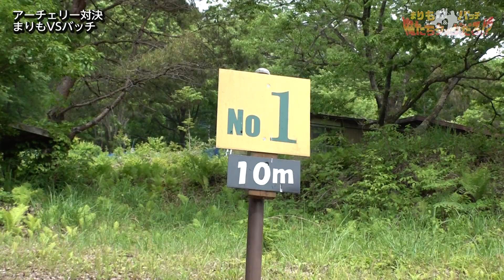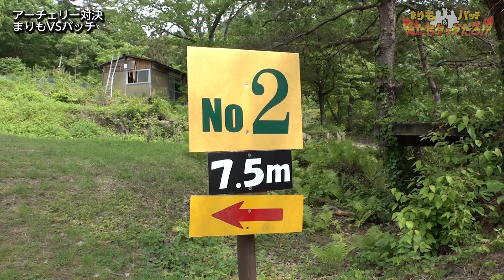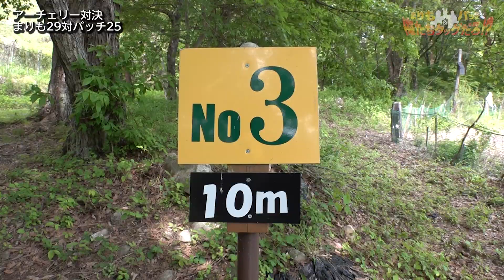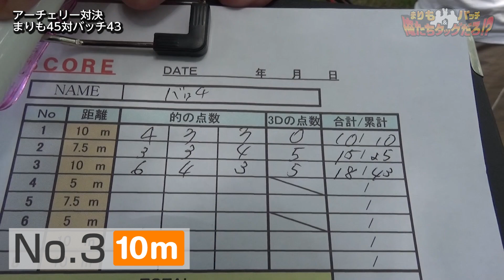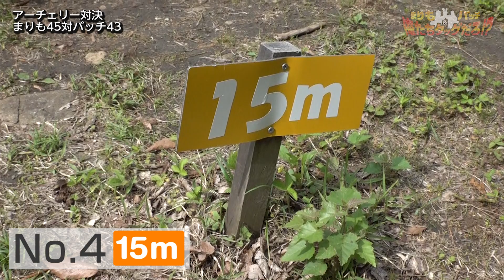『アーチェリー対決!! 初体験に大興奮!! 』まりも・バッチの俺たちタッグだろ!? 旅編（3/3）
「旅費を貯める」ために奮闘してきたまりもとバッチがついに初の旅ロケを敢行!!

富士山が見られる絶&景スポット、パターゴルフを楽しんだタッグが今度はアーチェリーを初体験!! 想像以上の迫力と魅力に夢中になるタッグ! 果たして勝負の行方は!?

《出演》
・まりも